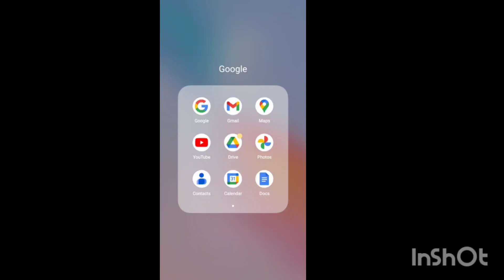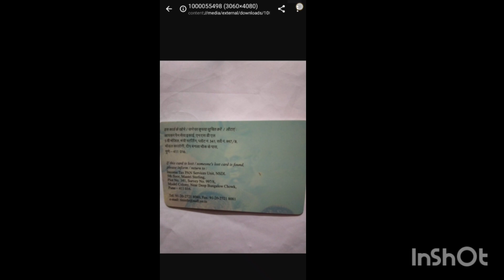ഫോൺ ഉപയോഗിച്ചു തന്നെ കൂടിയ mbഉള്ള ഫോട്ടോസ് kbയിലേക്കു മാറ്റം covert photo size from mb to kb